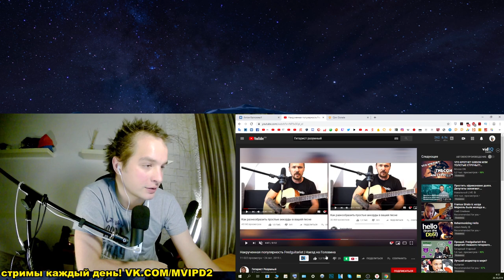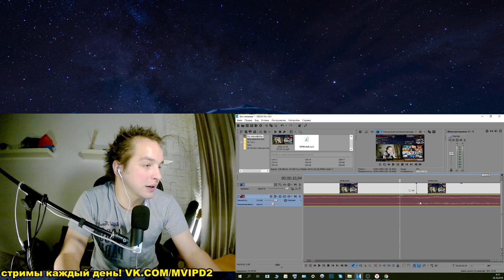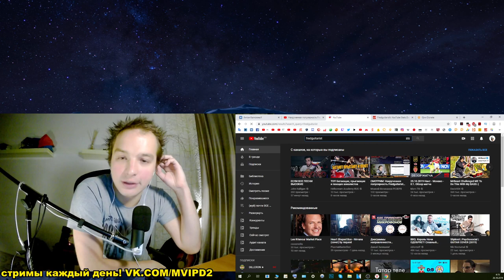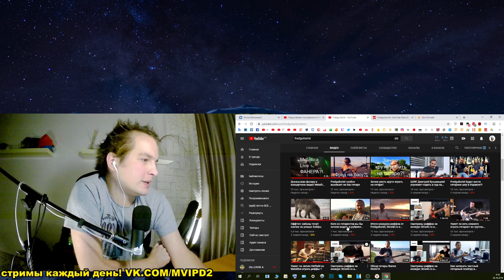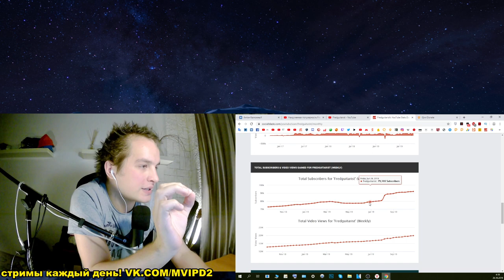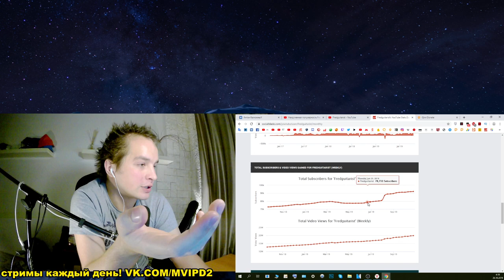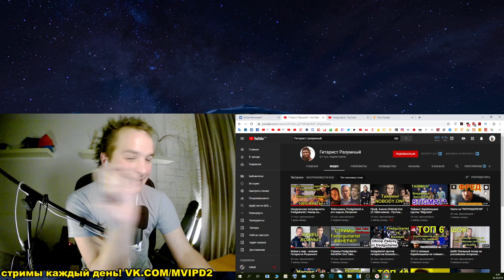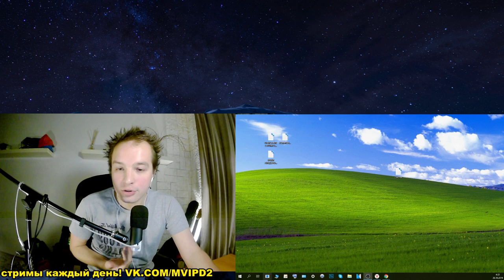"УБОЙНЫЕ ДОКАЗАТЕЛЬСТВА". Гитарист Разумный